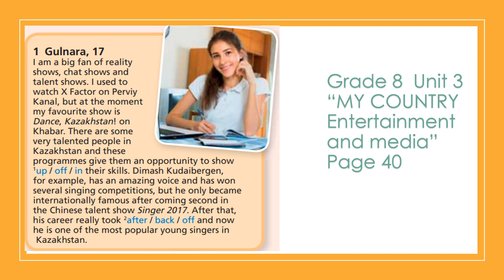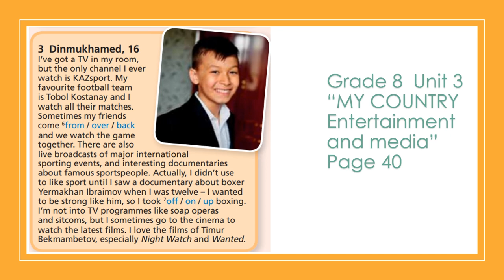Grade 8 Unit 3 MY COUNTRY Entertainment and media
English Plus for Kazakshtan Grade 8 Unit 3
MY COUNTRY Entertainment and media Page 40